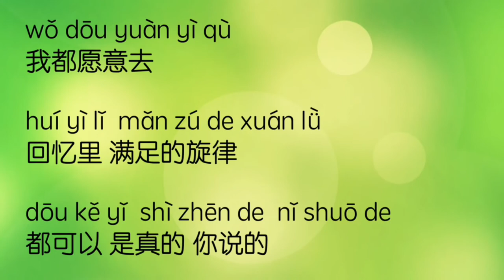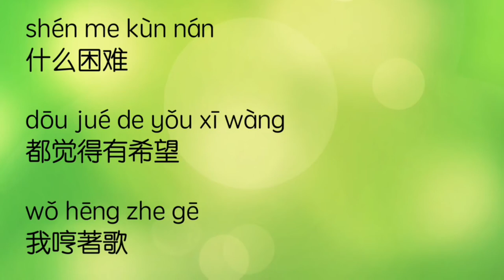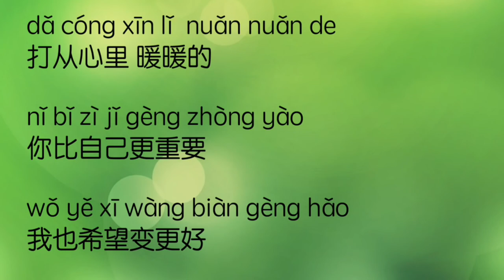暖暖 Nuǎn nuǎn